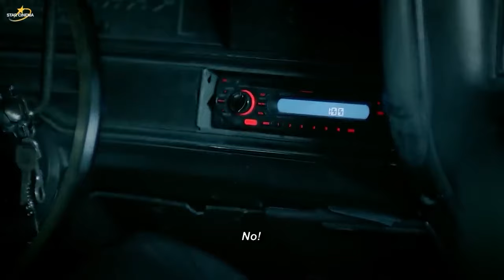Someone is trying to kill my friends | Barkada Marathon: 'Pagpag: Nine Lives'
Eva (Matet de Leon) shares the story of Roman (Paulo Avelino) to Leni (Kathryn Bernardo) and Cedric (Daniel Padilla), warning them about the dangers of disobeying superstiions.